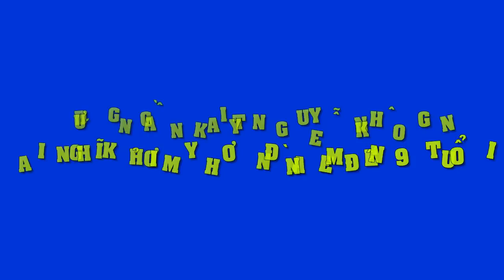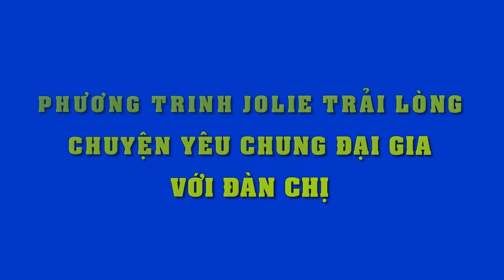Cái kết đắng mà Kaity Nguyễn khi đứng gần Khởi My dù thua đàn chị 9 tuổi